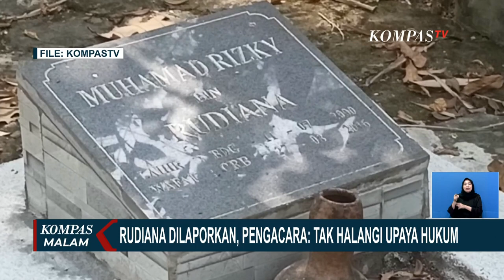Kuasa Hukum 7 Terpidana Kasus Pembunuhan Vina Cirebon Datangi Bareskrim Polri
JAKARTA, KOMPAS.TV - Tim kuasa hukum 7 terpidana kasus pembunuhan Vina Cirebon mendatangi Bareskrim Polri, Jakarta.

Kedatangan ini terkait laporan yang dilayangkan kepada Ayah Kekasih Vina, Iptu Rudiana.

Tim kuasa hukum tujuh terpidana kasus pembunuhan Vina Cirebon tiba di Gedung Bareskrim Polri pada Kamis (8/8/2024) siang.

Kedatangan mereka dilakukan guna memenuhi undangan Penyidik Bareskrim terkait laporan terhadap Iptu Rudiana yang dilayangkan kliennya, Hadi Saputra.

Merespons laporan yang dilayangkan terpidana kasus Vina, Kuasa Hukum Iptu Rudiana, Pitra Romadhoni, menegaskan tak akan menghalangi upaya hukum.